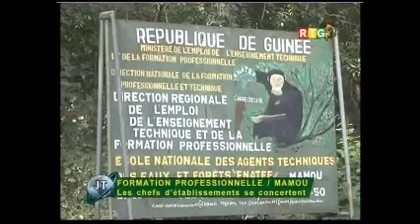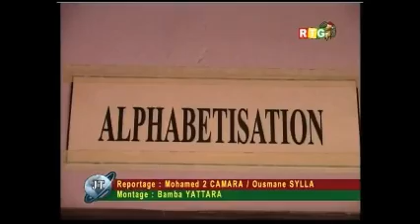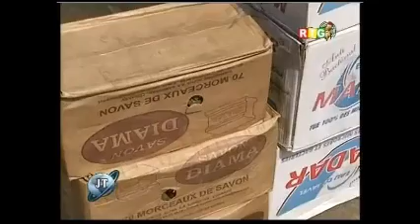JT RTG DU 23.12.2014. Mohamed Said Fofana: l'objectif le trophée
JT RTG DU 23 Décembre 2014. Mohamed Said Fofana fixe l'objectif du Sily National: La qualification n'est pas notre objectif, l'objectif, c'est de remporter le trophée